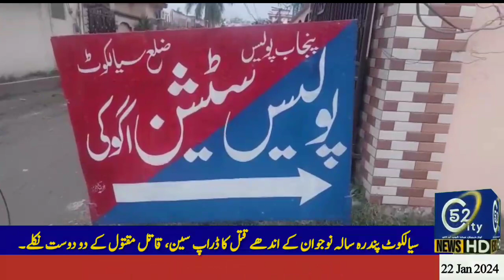Sialkot: 15-year-old boy's murder mystery solved Two friends turned out to be killers.